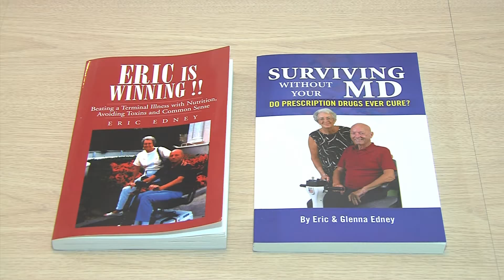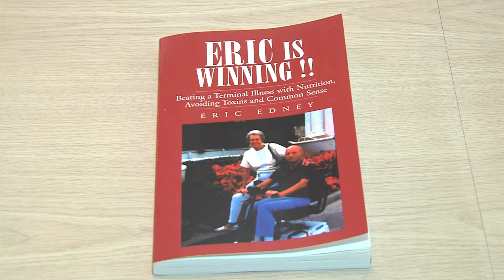ALS (Lou Gehrig's disease) trailer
for more information on what you can do for ALS. Call me Patricia at for people who have stopped the progression of ALS (ericiswinning.com, alswinners.com, healingwithdrcraig.com, There are even those who have healed from ALS. If you have ALS why wouldn't you follow the example of others who have stopped or reversed ALS? These are the true heroes and you can join their ranks with existing science.